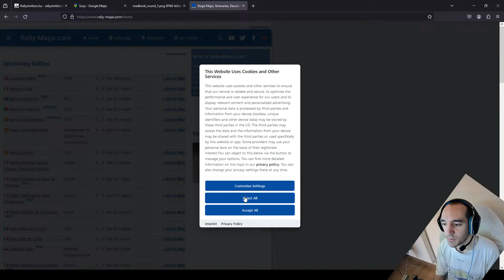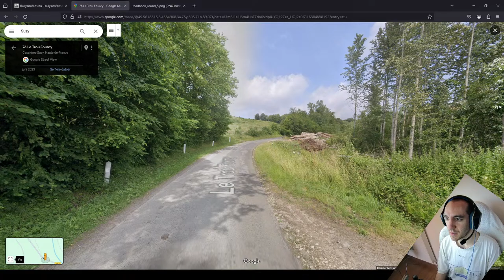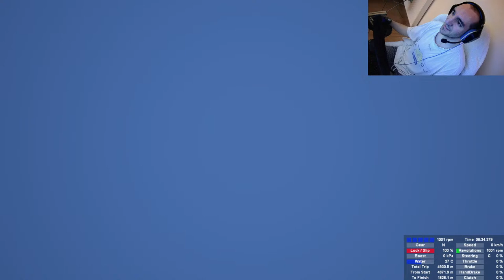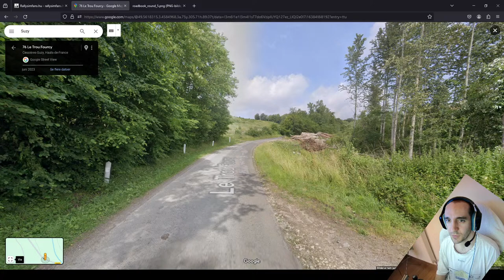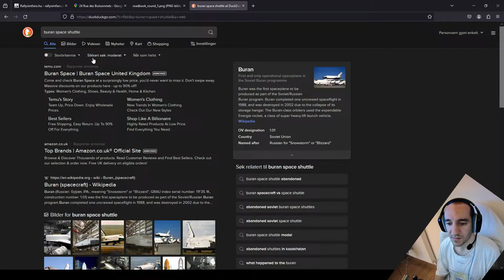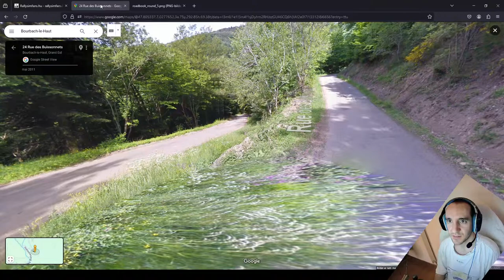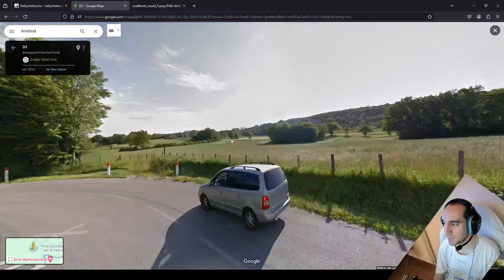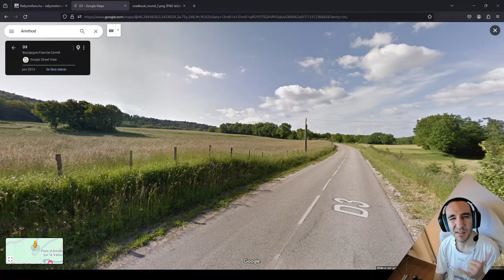Tour de France Automobile - Cup of Peace and Friendship World Tour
After a glitch in the time-space continuum, we suddenly found ourselves in the southern hemisphere in teh beautiful and flowing roads of New Zealand 🤙

Have a go at the rally yourself!

0:00:00 Intro
0:: SS1 Suzy
0:: SS2 Herbeuville
0:: SS3 Rupt - Baudremont
0:: SS4 Vallée de Saint-Quirin
1:: SS5 Le Vieil Armand
End of Leg 1
1:: SS6 Bourbach le Haut
1:: SS7 Arinthod
1:: SS8 Mont Pinay
1:: SS9 Col de Crie - Beaujeu
2:: SS10 Marchampt - Le Parasoir
End of the rally